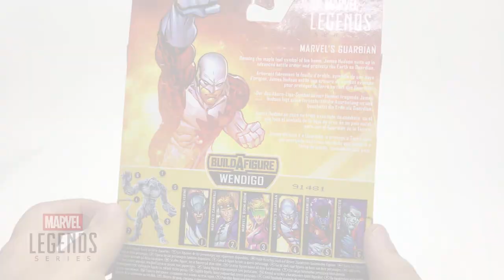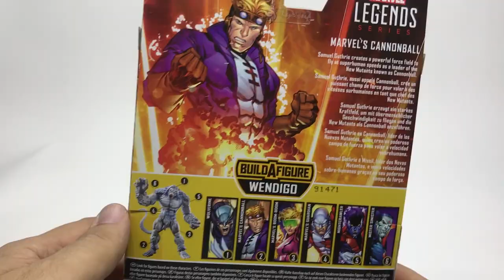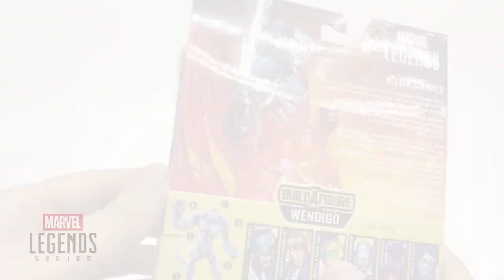Marvel Legends Wendigo BAF 2da Parte ► Juegos Juguetes y Coleccionables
Hoy completamos el BAF de Wendigo en MarvelLegends de Hasbro. Para ello abrimos las nuevas figuras de Guardian, Cannonball y el increíble Mr. Sinister. marvel legends wolverine wendigo